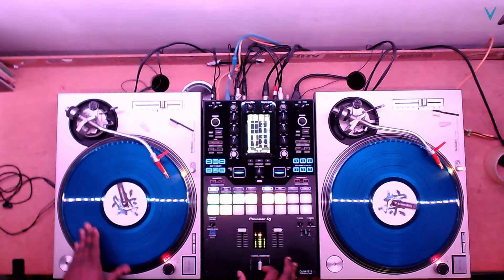Scratch Journey 2024 - Day 32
Day 32 of my Scratch Journey for 2024. This will be journey attempt number 3 or 4.
Beat: Cycle Breaks Side A

Felt today was a good day.

*BEWARE*
A lot of errors and sloppy cuts
*BEWARE*

12 years ago I learned the baby scratch, drop and cut. Never putting any effort into further developing this skill due to life and other priorities.
With the arrival of my mixer, the Pioneer DJ DJM-S11, I'm started over again and am documenting this journey.

I'm looking for the art form of turntablism to enhance my overall skills behind the wheels of steel.